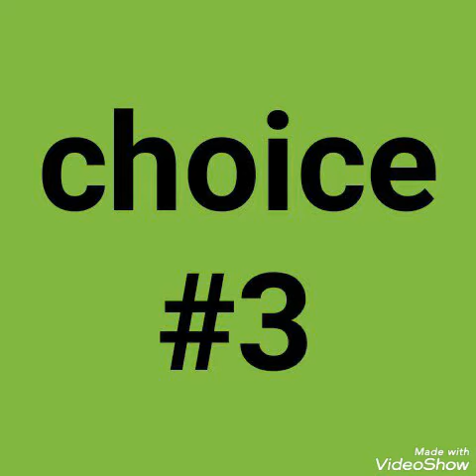joketime! 1sambayan choices?